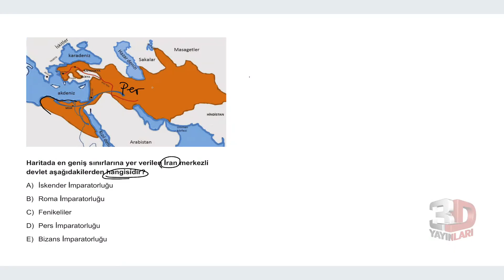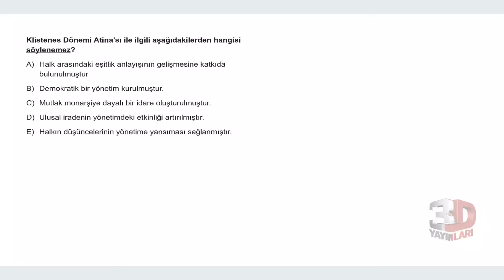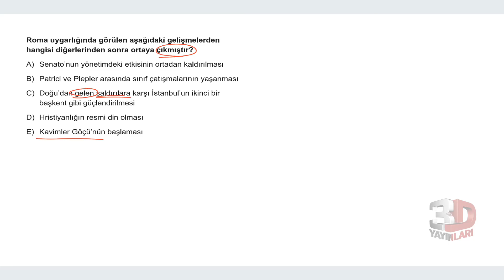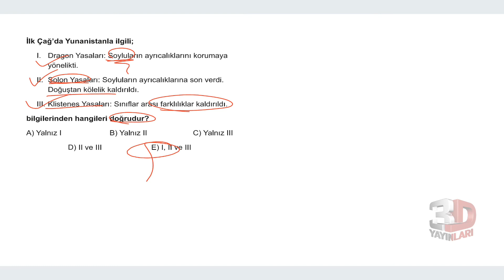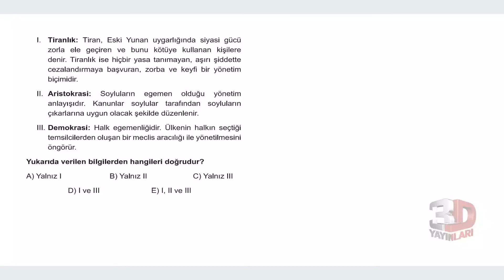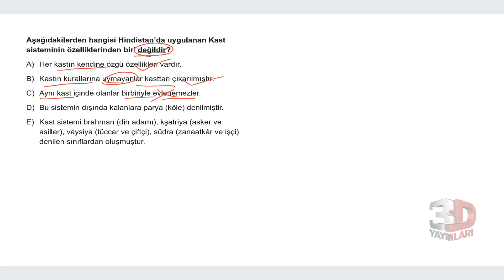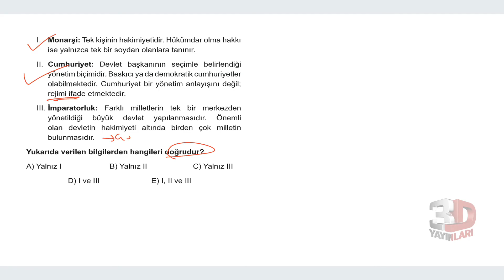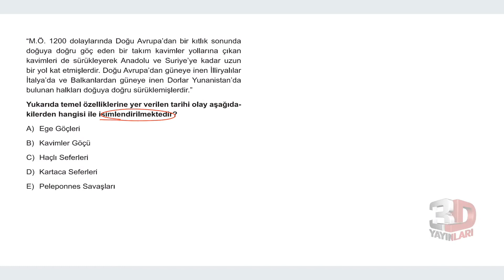AYT 3D Tarih Soru Bankası Bölüm 02 Test 04 Soru Çözümleri | Kader Bağdere Terzi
🎞 Soru Listesi
▶ 00:00:00 Bölüm
▶ 00:00:00 Soru 1
▶ 00:00:28 Soru 2
▶ 00:01:01 Soru 3
▶ 00:01:42 Soru 4
▶ 00:02:47 Soru 5
▶ 00:03:30 Soru 6
▶ 00:04:15 Soru 7
▶ 00:04:37 Soru 8
▶ 00:05:19 Soru 9
▶ 00:05:50 Soru 10
▶ 00:06:39 Soru 11
▶ 00:07:39 Soru 12
▶ 00:08:38 Soru 13
▶ 00:09:46 Soru 14
▶ 00:10:34 Soru 15